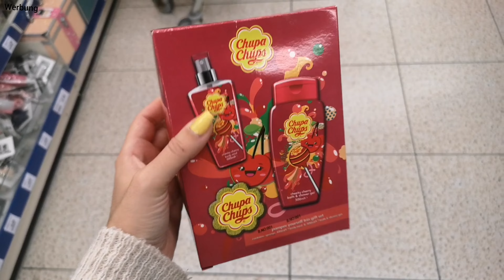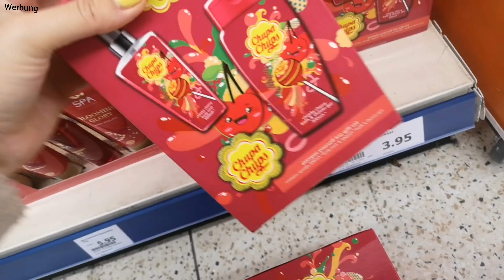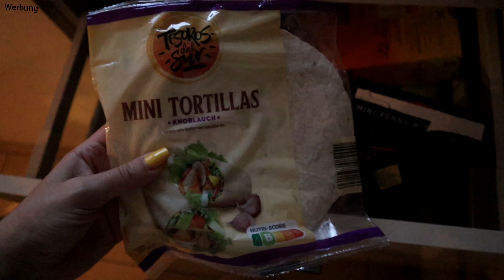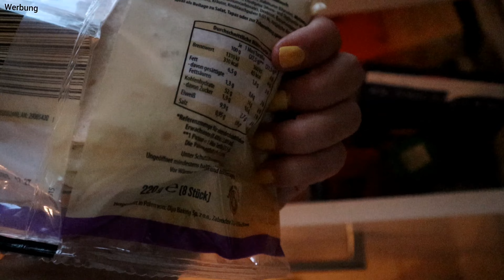Action Haul ⛔ So sauer 😢 blöd von mir 🙄 kein Haul ! | Großfamilie | Dailyvlog | Marytuga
Musiker: Jeff Kaale

Musiker: @iksonmusic#action

Musiker: Jeff Kaale

Musiker: @iksonmusic

Musiker: @iksonmusic

Eure Mary

Musiker: @iksonmusic

Eure Mary